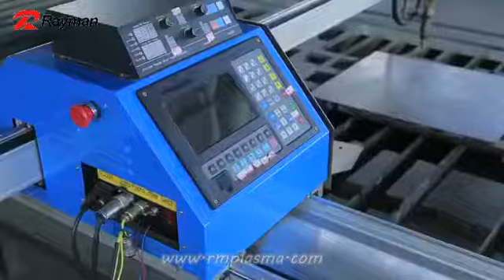cnc portable plasma cutter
Leave us a message and tell us your detailed needs

Shandong Rayman Machinery Co., ltd is located in Jining City, Shandong province, which is the hometown of Confucius and Mencius.

The flame and plasma cutting machine designed by our company has stable performance, and get good reputation in this line. We have strong ability to research, develop and innovate to come up to international standard. Our products are widely used in construction machinery, ship building, metallurgy, pressure vessel, electronics and boiler plant.